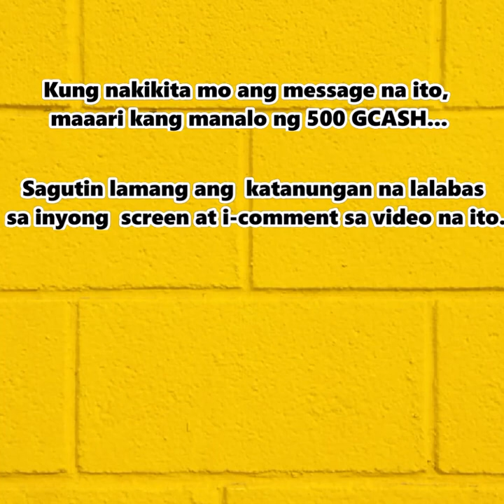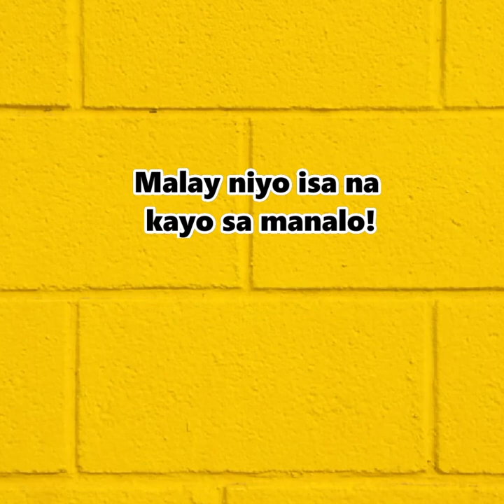POKEMON EVOLUTION CHALLENGE